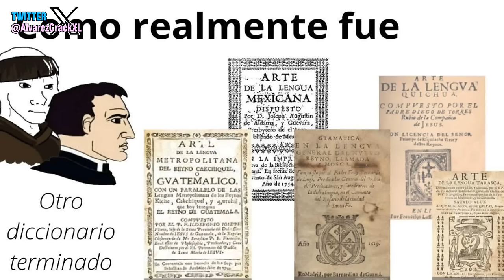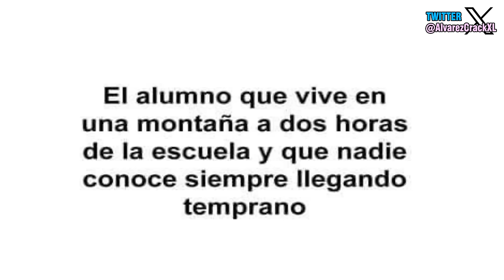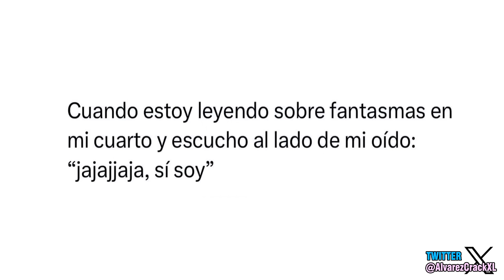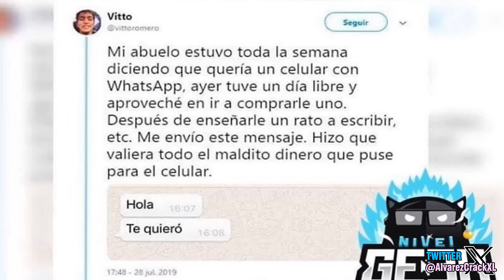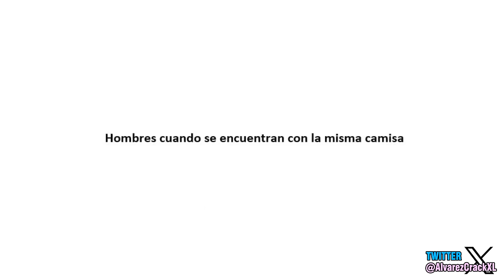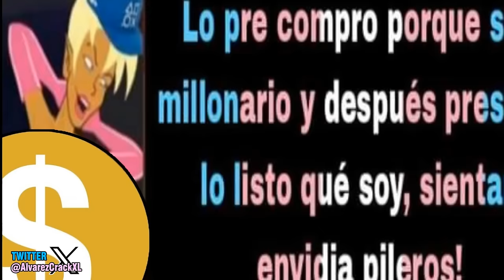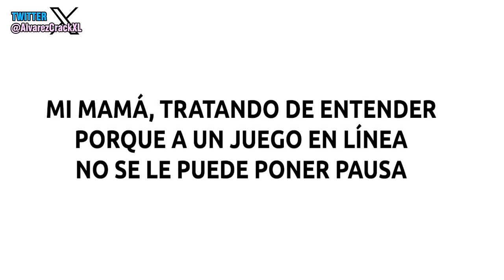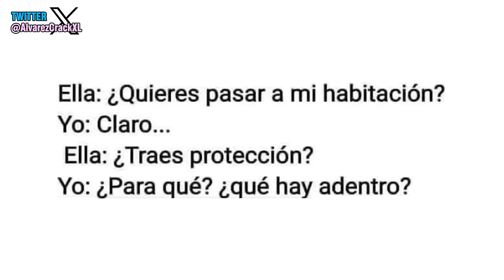Historia con Memes 33 | Nuevos Power Rangers 😎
Buenas gente, como se los he dicho antes, este es el video de esta semana, no crean que porque esta subi 2 videos volvere a subir 2 videos por semana, eso fue solo un error xd. 308.

💾 ¡AQUÍ EL CONTENIDO QUE USO EN MIS VIDEOS!